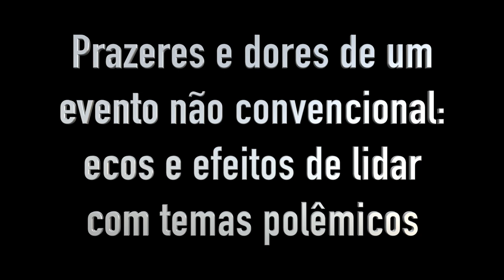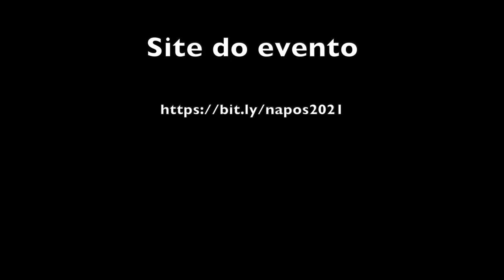Prazeres e dores de um evento não convencional:ecos e efeitos de lidar com temas polêmicos NaPós2021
Mesa Redonda: Prazeres e dores de um evento não convencional: ecos e efeitos de lidar com temas polêmicos

NA PÓS 2021

18 de outubro de 2021

1º Encontro Brasileiro sobre Estratégias na Pós-Graduação

Desafios e Estratégias no Mestrado e Doutorado

Que desafios você enfrentou?
O que fez para lidar e superar?

Comissão Organizadora:
Bruna Canellas
Érika Ferreira
Igor Valentim
Mariana Moreira
Millena Quadros
Suziane Gonçalves